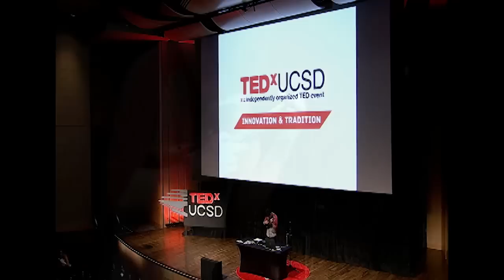Innovation & Tradition | Musical Performance: Paul Dateh at TEDxUCSD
Paul Dateh is an instrumentalist, composer, educator, and new media artist from Los Angeles, California. His work has been seen by millions on the web, through television, and in print.

He recently made his international debut as a composer with the short film "NANI", directed by Justin Tipping and co-scored by Ken Belcher. The film was chosen as an official selection of the 2012 Berlin Film Festival.

Dateh is currently working on an EP titled "Invisible World". You can keep track of his progress